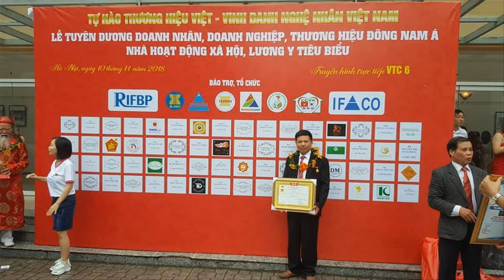🔴Treo Hoành Phi Câu Đối đẹp thờ Gia Tiên, gỗ gụ Dầy dặn tại Hưng Yên. Đồ Gỗ Hiền Lanh. 0986883349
- Hoành Phi Câu Đối đẹp + chữ Phúc có Ý Nghĩa sâu sắc. Đồ Gỗ Hiền Lanh. 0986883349
- 🔴Hoành Phi Câu Đối Đẹp Thờ Gia Tiên, gỗ gụ, a Hiền ( Hưng Yên). Đồ Gỗ Hiền Lanh. 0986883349
- hoành phi câu đối mẫu Thịnh Hành được làm từ gỗ gụ xuất xứ từ Lào - sau đó sẽ được nhập khẩu về Việt Nam - có màu vàng, chất nặng , kích thước hoành phi 1m97 x 67 - câu đối có kt 1m97 x 28 x 4 - gỗ gụ dễ điêu khắc - giá rẻ hơn chất liệu gỗ gõ đỏ, gỗ gụ lõi ít cong vênh mối mọt, chất nhẹ hơn gỗ gõ đỏ
- ý nghĩa hoành phi câu đối: - HOÀNH PHI LỒNG CUỐN THƯ:" Đức Lưu Quang " Đọc từ phải sang, ý nghĩa :" ĐỨC TỐT SÁNG MÃI LƯU TRUYỀN VỀ SAU NÀY CHO CON CHÁU"
- Câu Đối gỗ gụ có kích thước 1m97 x 28 x 4 loại phẳng- vế trái chạm:" Tử Hiếu Tôn Hiền Vạn Đại Vinh " - vế phải :" Tổ Tông Công Đức Thiên Niên Thịnh "
 -🔴 ý nghĩa câu đối" tổ tiên có công đức thì muôn đời thịnh vượng - con cháu có hiếu muôn đời hưởng vinh hoa phú quý.
- 🔴ý nghĩa chữ Phúc: Chữ Phúc là biểu tượng cho sự may mắn, sung túc và hạnh phúc. Chữ Phúc được xem là chữ thánh hiền, có thần và hàm chứa những ý nghĩa uyên thâm sâu sắc
- Trong từ điển Hán-Việt thì chữ Phúc được cắt nghĩa từ 5 thứ hạnh phúc là : Phú-Quý-Thọ-Khang-Ninh, có thể hiểu phú là sự giàu có về tiền bạc-vật chất ,quý là đài các-cao sang, thọ là sống lâu, khang là khỏe mạnh, ninh là yên ổn, an yên .  Đây được xem là niềm mơ ước của mọi người.
Bên trái chữ phúc là bộ thị, ở đây bộ thị có ý nghĩa thể hiện ước mơ của con người, sự kêu cầu. Bên phải gồm ba bộ chữ gồm : chữ miên 宀 hình ảnh của mái nhà ý là phải có nhà cửa để ở, an cư rồi mới lạc nghiệp. Phía dưới là bộ khẩu nghĩa là miệng, ý là trong nhà phải có người nói cười vui vẻ, rộn rã, không khí gia đình luôn vui tươi đầm ấm. Ở dưới cùng là bộ điền 田,điền ở đây có nghĩa là có ruộng đất để cày cấy sinh sống, làm ăn mong sao gia đình được no đủ, ấm êm.
Qua đó có thể thấy được ước mơ ngàn đời nay của người dân, không mơ tưởng giàu sang phú quý, mà chỉ cần một cuộc sống giản dị tốt đẹp, no đủ, hạnh phúc bền lâu. Cuộc sống như vậy chính là phúc, chỉ một chữ thôi mà bao hàm được ý nghĩa to lớn về cuộc sống yên bình, thiện lương, hài hòa.
- hoành phi câu đối dát vàng Đài Loan phù hợp với những người có kinh tế tầm thấp và trung - dát vàng 9999 phù hợp với các đại gia, giới thượng lưu
- dát vàng 9999 bền vĩnh cửu còn dát vàng Đài Loan sẽ được từ 15 đến 20 năm( dao động) sau đó sẽ trùng tu lại
giá hoành phi câu đối gỗ hương, cuốn thư gỗ, hoành phi câu đối đẹp, hoành phi câu đối gỗ mít, hoành phi câu đối gỗ hương đá, mẫu hoành phi câu đối, bức hoành phi, hoành phi gỗ mít, hoành phi gỗ hương, hoành phi gỗ hương đá, hoành phi gỗ hương đỏ, hoành phi gỗ dổi, đồ gỗ đồng kỵ, đồ gỗ mỹ nghệ đồng kỵ, hoành phi câu đối bằng gỗ, hoành phi câu đối bằng đồng, hoành phi câu đối cổ, hoành phi câu đối mới nhất 2020, hoanh phi ​,dogohienlanh​,cuonthucaudoi​,banghego​,hoanhphi​,ketivi​,hoanhphicaudoi​,dotho​,cuonthucaudoigogu​,hoanhphicaudoigogu​,bobanghephongkhach​,bobanghephongkhachgo​,bobanghegodep​,bobanghephongkhachgomun​,bobanghephongkhachgiare​,bobanghephongkhachdep​,gogu​,hoanhphi​,hoanhphidep​,hoanhphigogu​,hoanhphigomit​hoanhphigohuongda,